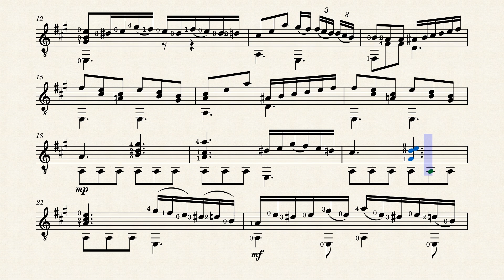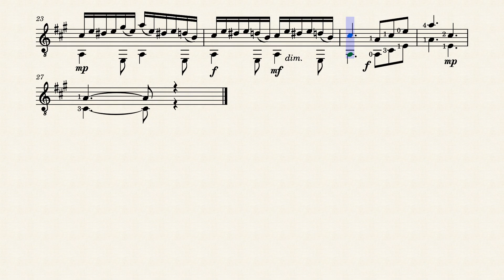Andantino Grazioso – Matteo Carcassi by Matteo Carcassi